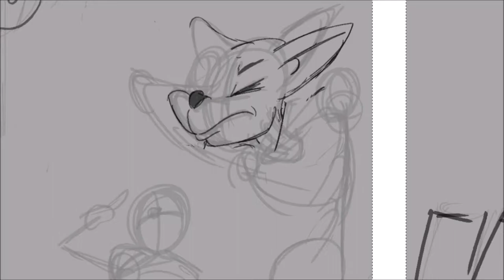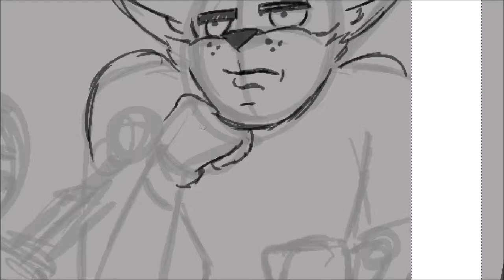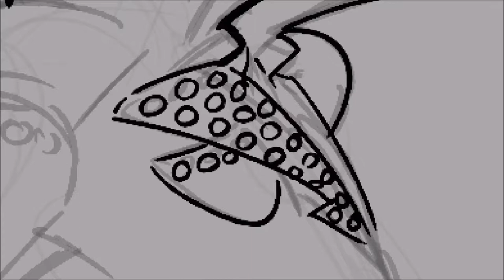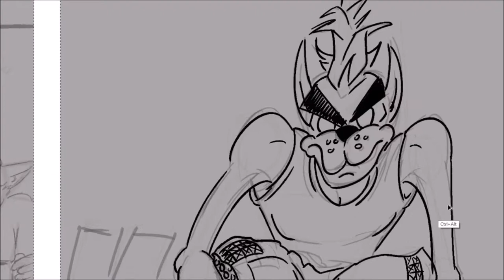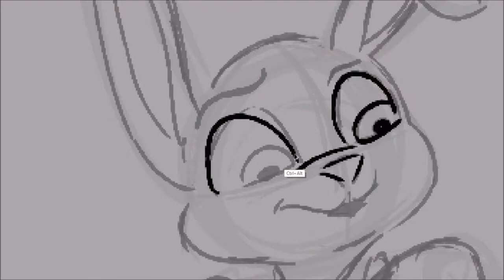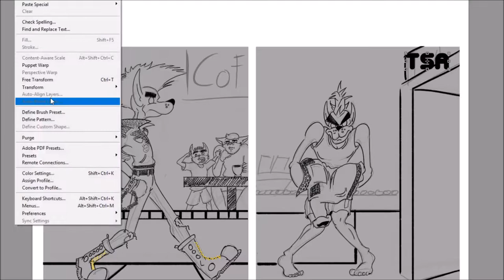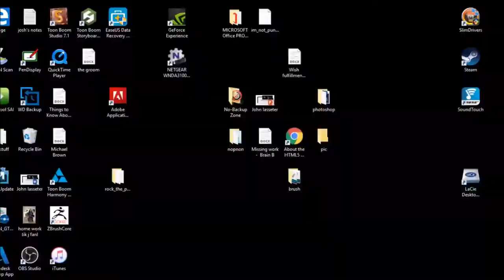punk city speed paint by punkhound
just some fun i did hope you like it

Hope your day is going will if not I hope this video made it little better

if you are interested in more of my art come over and check out my webs like

Draw
Show
Live